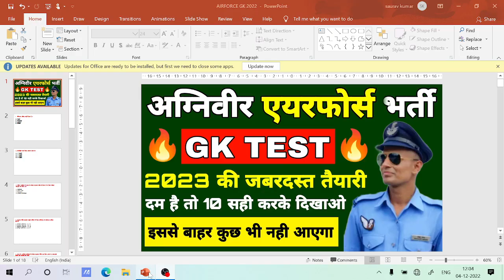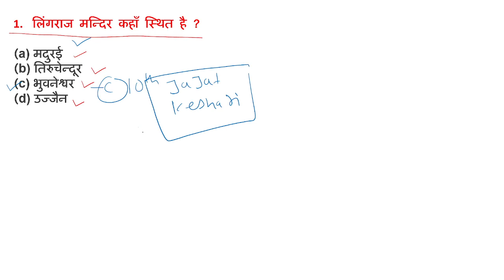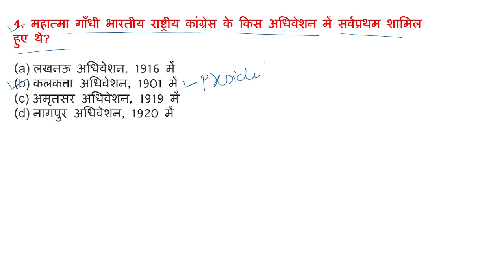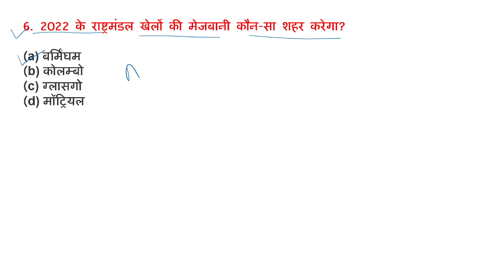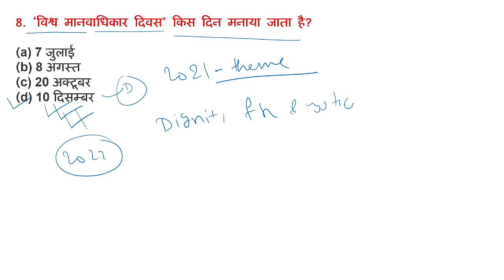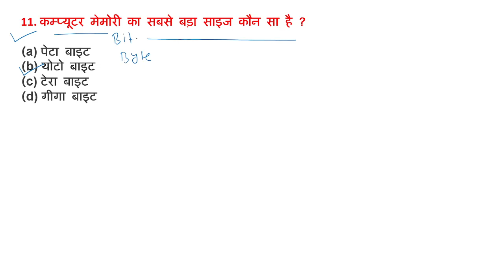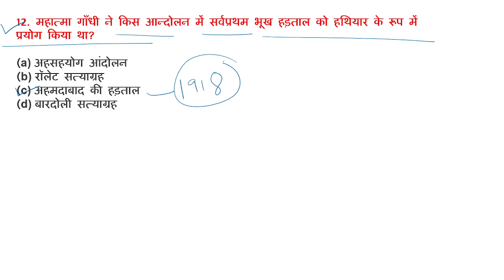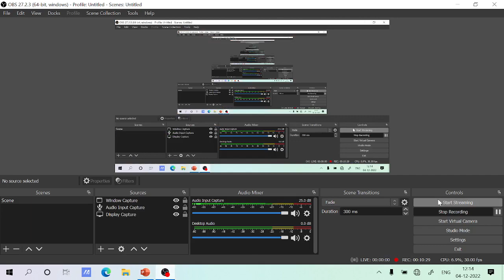Airforce Y Group GK 2022 | Airforce Y Group Gk Important Questions 2023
Exaamguru